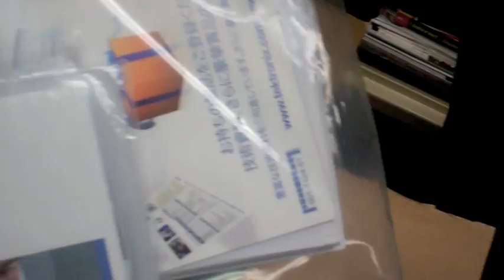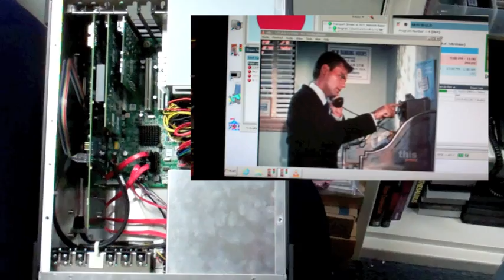Quick Tour of the MTS4000 MPEG Analyzer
A really impromptu video unboxing an MTS4000 MPEG Analyzer.  It can help diagnose and solve MPEG issues in the transport or elementary layers.  It can also provide video quality measurements that will raise your brows and make you say, "I want that!".